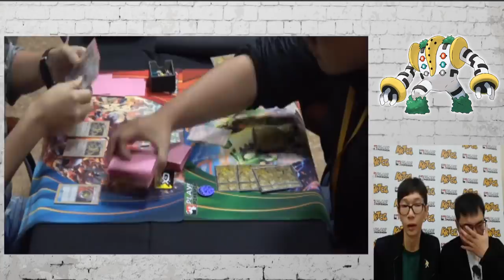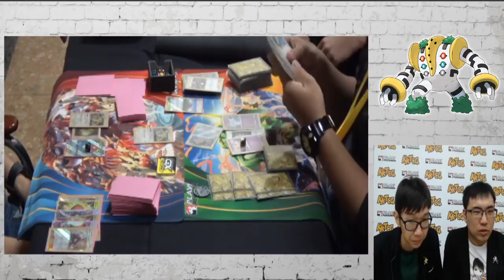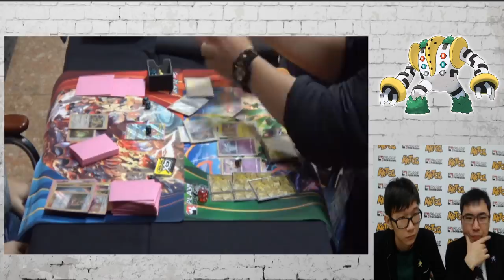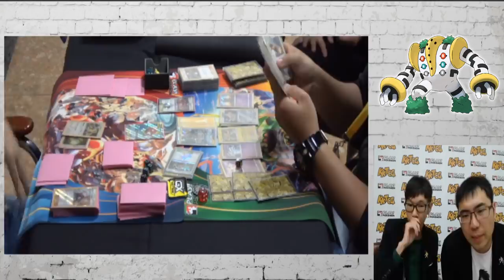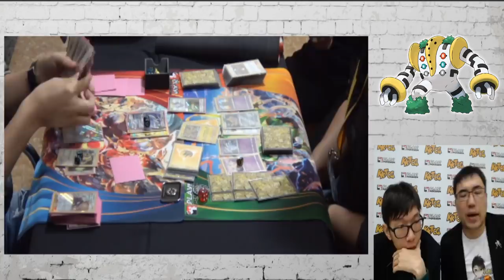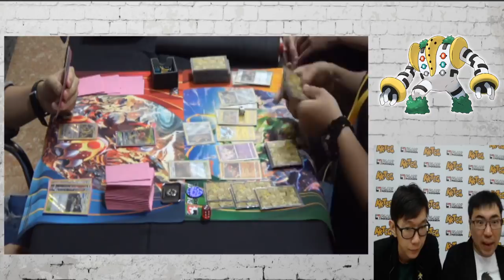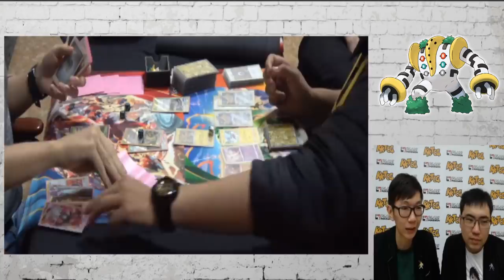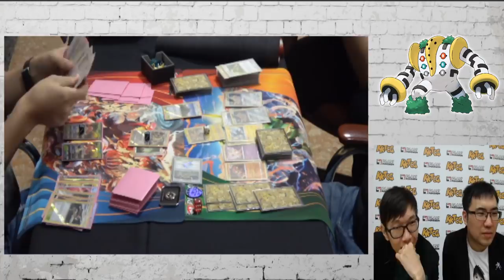【芒果的PTCG】【SMON】雷吉奇卡斯 (噴牌)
牌組強度★★★★★
操作技巧★★★★★
入手難度★★★★
穩定 性★★★★

專人為您隨問即答！免辦帳號：